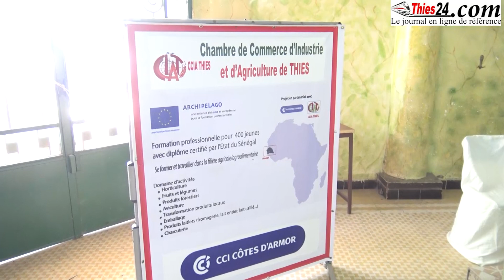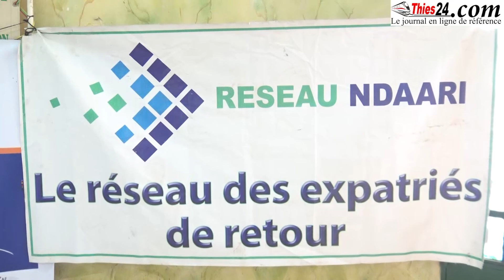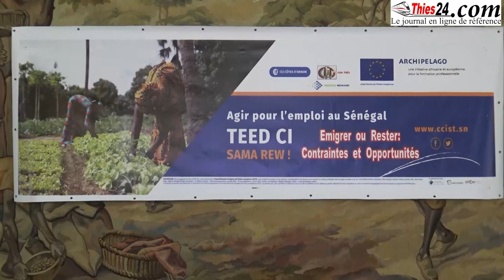Réseau Ndaari pour capitaliser expériences Modou-modou (causerie avec jeunes à Thiès)